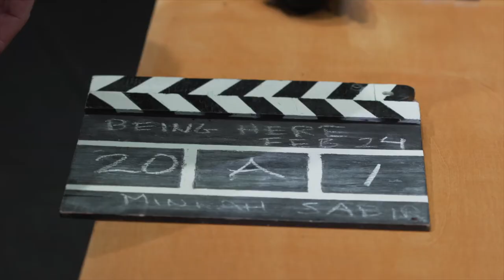Behind the Scenes Being Here: The Refugee Project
Featuring Austin Eckert and Adrian Neblett

Video by Mark Halliday @moonriderpro

World Premiere

From the creators of Home Is A Beautiful Word—our powerful and acclaimed verbatim play about homelessness—comes a celebration of brave spirits and human hearts – turning true life into a powerful theatrical experience.

Refugees from around the world and their Canadian sponsors—from Victoria to Halifax—share their experiences in their own words. Their remarkable escapes—and their reasons for escaping.

Their sponsors experience the flush of good intentions—and come face-to-face with the complexity of human nature. Triumphs, disappointments and the delicate balance between ideals and reality—these are real life stories—in the words and voices of real people.

Joel Bernbaum compiled and edited the interviews for Home is a Beautiful Word (Belfry 2014), dramaturged and directed by Michael Shamata.

BEING HERE: The Refugee Project
Created by Joel Bernbaum
from Interviews Conducted by Joel Bernbaum

Ghazal Azarbad
Austin Eckert
Evan Frayne
Kayvon Khoshkam
Adrian Neblett
Monice Peter
Celine Stubel

Director – Michael Shamata
Videographer & Video Editor – Candelario Andrade
Stage Manager – Jennifer Swan
Production Designer – Carole Klemm
Lighting Designer – Sophie Tang
Costume Designer – Jeff Chief
Composer & Sound Designer – Tobin Stokes
Assistant Stage Manager – Becca Jorgensen

About the Belfry Theatre
With love, from scratch, and with some of Canada’s best theatre artists, we build, rehearse and create our plays in our own home, a renovated 19th century church in Fernwood - Victoria's most interesting neighbourhood.